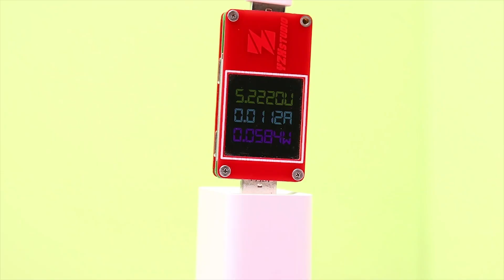65W PD+QC3.0 Dual Port Folding Super Fast Charger SMS-Q25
Brand:SOMOSTEL
Model:SMS-Q25
Input:110-240V
Frequency:50/60Hz
Current:1.2A
Color: White
Plug Type:US
Weight:106.5G(US)
Material:PC
Rated Power:65W(MAX)
Output 1(PD Type-C Port): 5V3A,9V3A,12V3A,15V3A,20V3.25A
Output 2(QC3.0 USB Port): 5V3A,9V2A,12V1.5A
Output 1+Output 2: 45W+18W